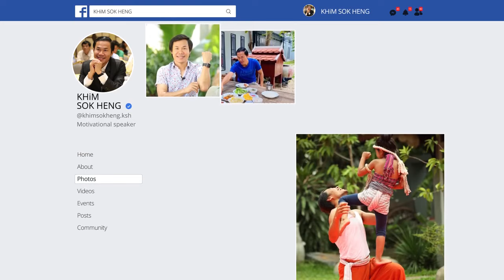រាងកាយប្រៀបដូចជាស្ថាប័នដែលមិនអាខ្វះខាតបុគ្គលិកបាន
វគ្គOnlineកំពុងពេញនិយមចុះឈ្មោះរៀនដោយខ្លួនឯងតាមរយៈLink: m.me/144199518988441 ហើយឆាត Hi